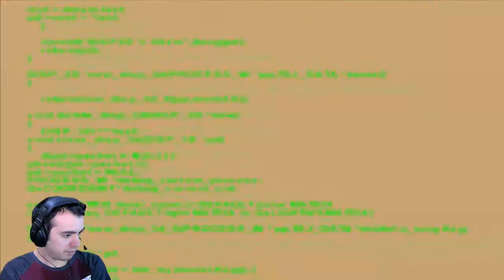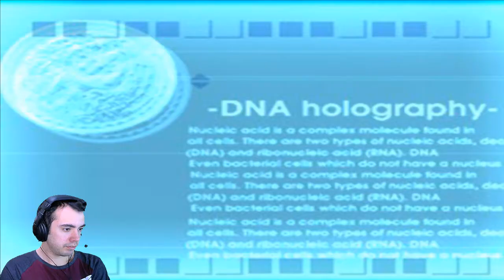Detonado Parasite Eve 2 Ep. 1 - Um novo caso aparece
Finalmente começando Parasite eve 2 continuação da Saga e bora explorar esse lindo game que vai ser muito bom estar detonando.